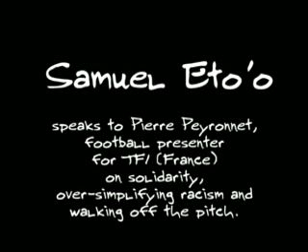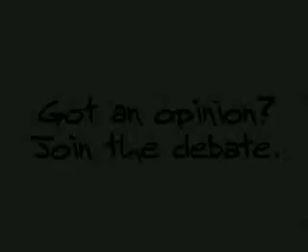Eto'o: Give racism the red card!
Samuel Eto'o speaks of his personal experience of racist abuse in the premiership playing the game he loves. As a result of speaking publicly he has received criticism from both the media and a number of his peers.  Should fans or players be punished for racist comments or is it taking censorship too far? Is criticising a players ability less offensive than criticising his nationality, religion or ethnicity? Were his team mates wrong to convince him to stay on the pitch following the offensive actions of the Real Zaragoza crowd or should he just concentrate on football and ignore the comments?